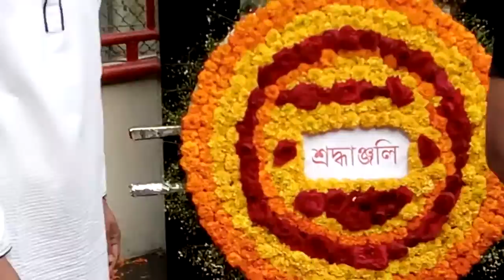Amar Bhaier Rokte Rangano Ekushe February Ami Ki Bhulitay Pari?